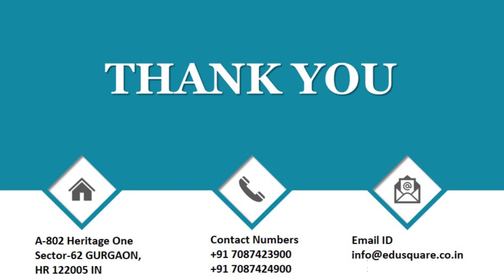QID 63803 Class 12 sexual reproduction in flowering plants Q 13